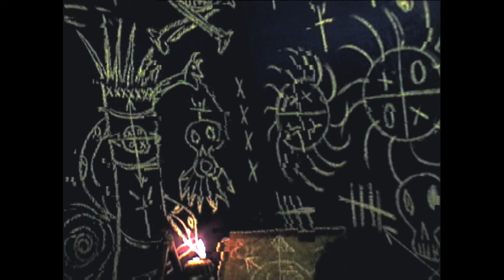Lurian Bansa kariepembe infierno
Lo importante  de un trabajo es saber qué hacer porque si no sabes Entonces no solo a ti sino a la persona que vienen a buscar el trabajo  la Perjudicaras como ha estado pasando.
Trayendo mucho mas arrastres.
 Esos son los Tatas  que hacen un trabajo y traerán a la persona que se le Hace muchos más problemas no saben.
 Nunca Lo enseñaron  a trabajar Palo Mayombe Afro Cubano.
 Por eso tenemos que aprender.
Tataita iraka
Osvaldo Sesti